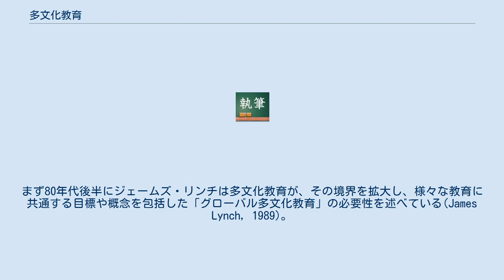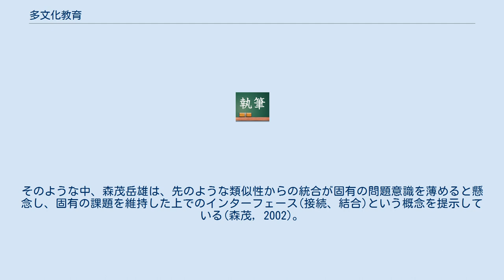多文化教育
多文化教育（たぶんかきょういく、英語:Multicultural Education）とは、あらゆる社会階級、人種、文化、ジェンダー集団出身の生徒たちが、平等な学習機会をもてるように学校や他の教育機関をつくり変えるための「教育改革運動」であり、同時に、すべての生徒がより民主的な価値観、信念、また文化を超えて機能するために必要な知識、スキル、態度を育てられるように支援するための「教育実践」である。
共通する部分の少なくないグローバル教育が地球規模の視点からよりミクロな文化、そして自分自身を考えていくのに対して、自分自身から出発してよりマクロな文化、世界へと視点が移動するのが多文化教育である。
日本において多文化教育という用語は、研究の世界では使用されることもあるが、実践の世界においては稀である。
実践場面においては、それぞれ異なる概念であるグローバル教育、開発教育、平和教育、地球市民教育、国際教育、異文化間教育、市民性教育など、様々な教育運動、教育実践を織り交ぜたものを国際理解教育と呼ぶことが多い。
 ここでは、ジェームズ・A・バンクス (James A. Banks)の定義(※1)に従い記述する。
多文化教育の起源は、アメリカの公民権運動にある。
アメリカの公民権運動は、尊厳、平等、自由といった西洋思想の理想によって導かれた。
よって多文化教育がアメリカの非西洋的な人々にとって主導されてきたとしても、「多文化教育は西洋の産物である」(p.12)である。
そのことからも分かるように、多文化教育が目指しているのは、西洋文化の駆逐などではなく、「社会の周辺に置かれた集団を西洋的制度や機関に完全に参加させ、またそれらを改革することによって、そのなかで実際に行われていることが民主主義の理想と一致するようにすること」(p.13)なのである。
 多文化教育は分離主義的な性格など帯びていない。
よって多文化教育にとって、アフリカ中心主義的なカリキュラムとは、西洋中心主義的なカリキュラムに対抗し、西洋文化を排除したカリキュラムを作成することなどではなく、既存のカリキュラムの中に「ヨーロッパ文明におけるアフリカの貢献が認められることを求めているにすぎない」(p.9)のである。
加えて言えば、このアフリカ文化が西洋文化に寄与したことも事実ではあるが、同時にその「アフリカ系アメリカ人の文化は、アフリカの多様な文化的伝統とアメリカの先住民やヨーロッパ系エスニック集団の文化的伝統が入り混じりあうことによって生まれた」という事実も忘れてはならない。
このように多文化教育における文化とは、真性たるものとして、純粋なものとして存在しているわけではなく、より相互依存的、相互作用的なものとして存在している。
こういった前提に立ちながら、多文化教育は、一般的な日本の国際理解教育が目指している他者や外部集団の学習ではなく、「人びとが自分たちをよりよく見つめ、理解する機会を提供する」ものであり、そのような手順を経て、自己評価を高めていく学習者が他者とのつながりを深めていくことを目指しているのである。
 グラントとスリーターによれば、多文化教育には5つのアプローチが存在する。
 グローバル教育と多文化教育は、普遍性と多元性をともに重要視する点で同様の可能性を秘めた教育理念である。
しかしJ.コーガン(1999)が指摘するように、多文化教育は白人運動者中心で進められたグローバル教育に反対する形で誕生したという面も持つ。
また同時にグローバル教育がどちらかと言えば普遍的な文化の創造を目指す一方、多文化教育は歪められた普遍的な文化の中から固有の文化の再発見を目指すという点で、両者は相反する教育理念とも考えることができる。
実際多くの学者がグローバル教育を文字通りグローバルな視点を持つ理念、多文化教育をローカルの視点を持つ理念と捉えているように、一般認識上ではこの両教育理念は、まさに正反対の位置づけが行われているのである。
 このような認識は、多文化教育への批判にも見て取ることができる。
つまり多文化教育へ批判の多くが、それにより世界を分断するもの、つまり分離主義へと導く理念であるとの指摘である。
つまりそこで考えられる多文化教育には、先ほど述べた普遍性を目指す多文化教育像が描かれておらず、両理念の間に2元的な乖離―普遍vs.多元―という構図ができあがってしまっているのである。
 しかし現在のグローバルな流れとは、よく言われるように欧米化の傾向であり、決して普遍的な指向性を抱くも...